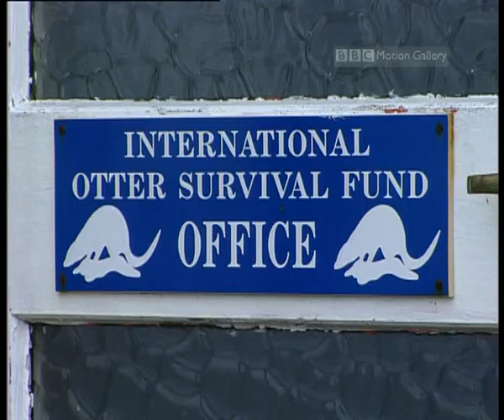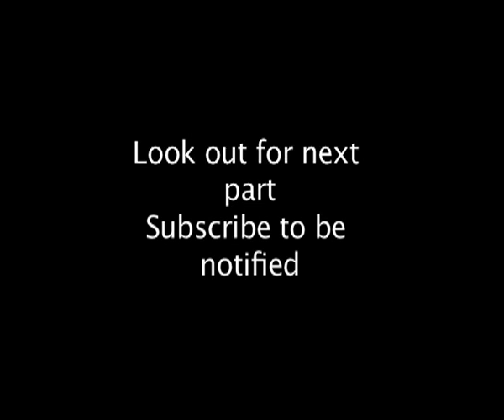Part 4 Endangered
BBC Planet Wild